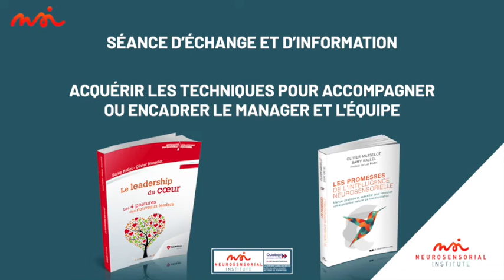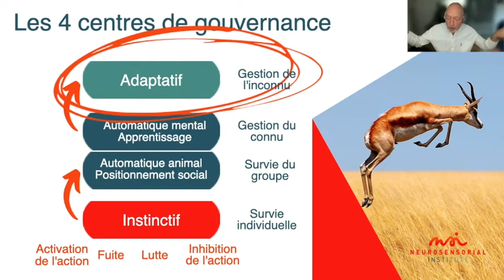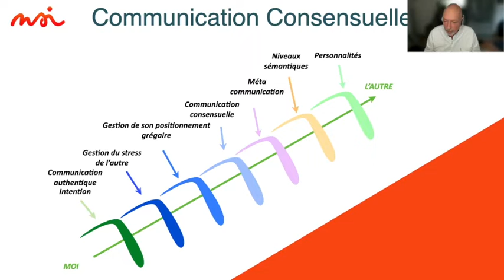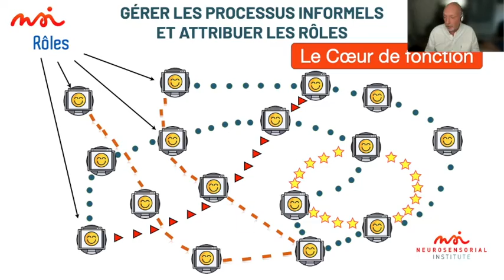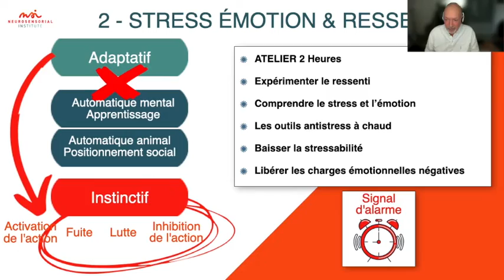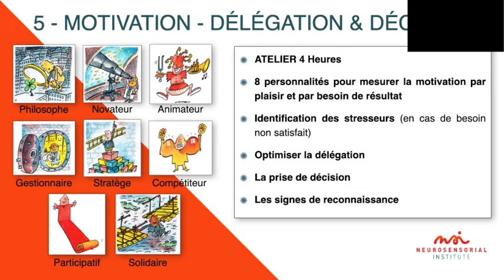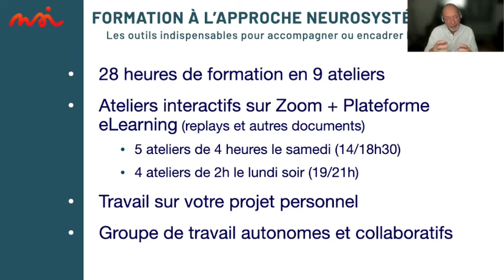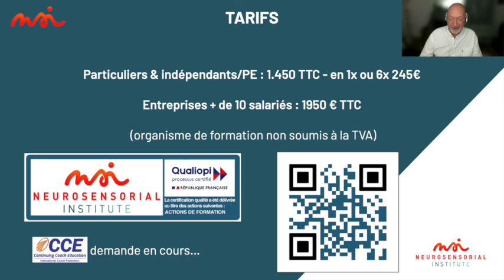Webinaire version longue : Les compétences du manager et de l'entreprise en pilotage adaptatif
Nos formations pour booster vos capacités adaptatives :
Expert en Neuromanagement et en systémique et passionné par l'humain et l'organisation, Olivier Masselot est aussi co-fondateur de l'Approche Neurosensorielle (pour l'individu) et créateur de l'Approche Neurosystémique (le management du nouveau paradigme).

Coach reconnu, auteur, formateur, superviseur de coachs et infatigable chercheur de nouvelles pistes, Olivier cherche des solutions pour RELEVER LES DÉFIS qui se présentent dans la transformation actuelle.

Pour faciliter cette évolution nécessaire, il propose une panoplie d'outils innovants concentrés dans l'approche Neurosytémique avec pour raison d'être :  "L'HUMAIN À SA JUSTE PLACE DANS UNE ORGANISATION CONSCIENTE ET ADAPTATIVE".